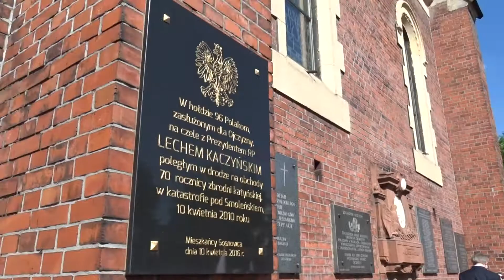VIII Marsz Rotmistrza Pileckiego 003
13 maja 2018 r. Sosnowiec, autor filmu: Piotr Dudała